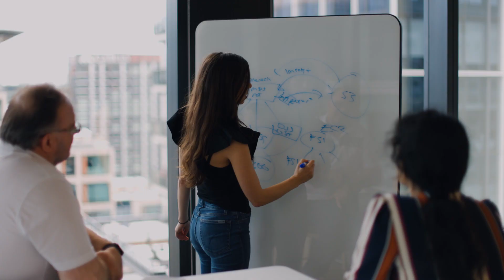Working at AWS in the File, Edge & Data Services (FED) Team - Ilana, Software Development Engineer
If you’re passionate about building and operating large scale systems and businesses that deliver disruptive value for every size customer from nearly every conceivable business, come build with us.